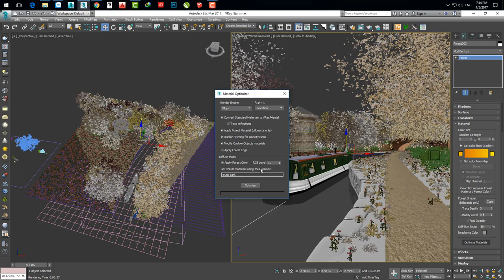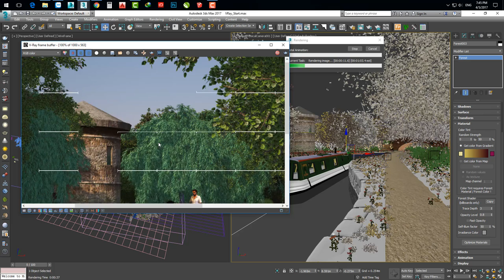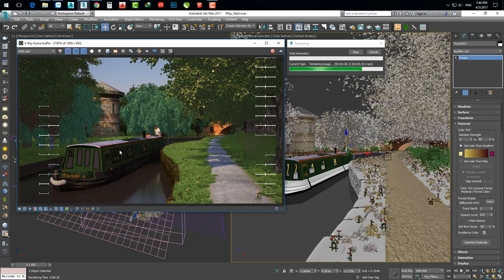005 Optimize Material